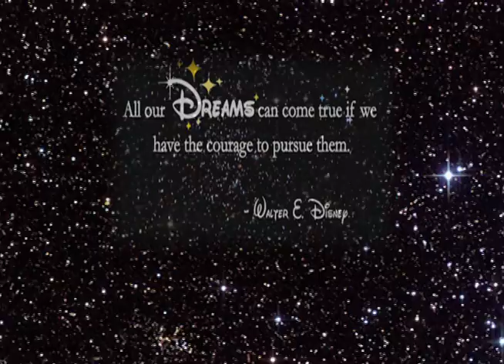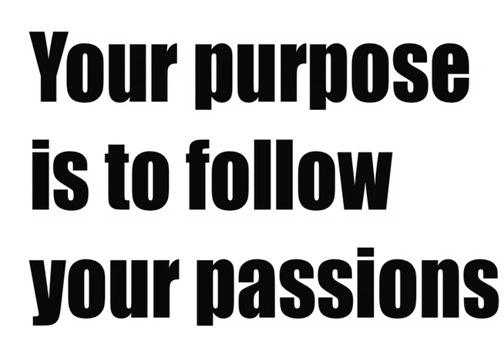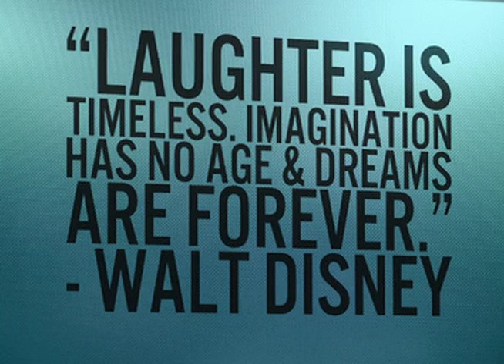Mark Zinga's Dirty Thirty Lifetime Achievement award video